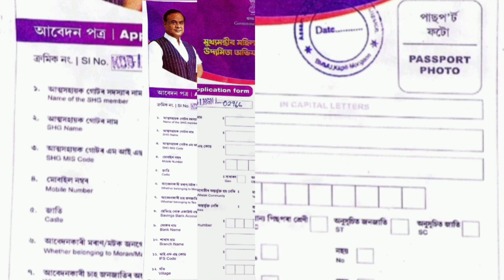মহিলা উদ্যমিতা আঁচনিৰ 10,000 টকাটো লৈ মুখ্যমন্ত্ৰীৰ বৃহৎ ডাঙৰ ঘোষণা কোনে কোনে পাব কোনে কোনে নাপাব ?😱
😱 মুখ্যমন্ত্ৰীৰ ঘোষণা ১৫ তাৰিখে বেংকত সোমাব মহিলা উদ্যমিতা আঁচনিৰ ধন mohilaudyamita#10000

3 তাৰিখে বেংকত সোমাব মহিলা উদ্যমিত আঁচনিৰ ধন _ মুখ্যমন্ত্ৰীৰ বৃহৎ ঘোষনা 😱👍

cmaaa.assam.gov.in new update

কোন মাহত বেংকত সোমাব উদ্যমিতা আঁচনিৰ ধন- মুখ্যমন্ত্ৰীৰ ঘোষণা// lakhpati baidew Asoni 10,000 Benifit

বৃহৎ ঘোষনা: লাখপতি বাইদেউৰ কেতিয়া লাভ পইচা

অসমৰ মুখ্যমন্ত্ৰীৰ বৃহৎ ঘোষনা লাখপতি বাইদেউৰ পইচা কেতিয়া লাভ কৰিব

self help group new update/গোটত থকা মহিলা সকলে কৰিব লাগিব NPCI LINK🔥নহলে নাপাব10,000 গছ ৰুপনৰ টকাটো

Selp Help Group New Update 🔥 গোটত থকা মহিলা সকলে কৰিব লাগিব NPCI LINK//নকৰিলে নাপাব 10 হাজাৰ টকাshg

cmo assam
 #১০ হাজাৰ পাবলৈ হ'লে মহিলা সকলে interview দিব লাগিব
লাখপতি বাইদেউ লিষ্ট ওলালে অসম লাইভ

Keyboard.
mukhyamantri mahila udyamita abhiyan form fill up,mukhyamantri mahila udyamita asoni,
মুখ্য মন্ত্ৰী মহিলা উদ্যমিতা আঁচনিৰ লগত জড়িত থকা নিৰ্দেশাৱলী,
মহিলা উদ্যমিতা আঁচনিৰ buiesness planform কেনেকৈ download কৰিব,
assam cm new scheme 2024,
new scheme for womens assam,
himanta biswa sharma new scheme 2024
লাখপতি বাইদেউ
Lakhpoti baidew
lakhpoti amount
lakhpoti baidew amount
Lakhpati baidew
Lakhpoti baidew scheme amount
লাখপতি বাইদেউ টকা সোমাইগল,
লাখপতি বাইদেউ আচনি,
লাখপতি বাইদেউ খণ্ড2,
লাখপতি আইদেউ আচনি,
অসম লাইভ ২৪,
assam live অসম লাইভ,
হিমন্ত লাইভ 37টা ঘোষণা,
গাঁৱত কৰিব পৰা ব্যৱসায়,
ব্যৱসায় কৰোঁতে কি কি মন দিব,
ৰাহুল প্ৰধানমন্ত্ৰী ফাইনেল,
মহিলা উদ্যমিতা আঁচনি ২০২৪ অসম,
lakhpati,khobor axomor,
amrit biksjya andolan,
malila udyamita,gaonrjibon,
mahila,
lakhpati baideo
মহিলা উদ্যমিতা আঁচনিৰ আবেদন,
govt toilate new list,
how to check govt toilate new list,
govt toilate payment list check,
assam tech help,
mahila udyamita annexure 2 form fillup,
mukhyamantri mahila udyamita annexure form fill up,
how to form fill up annexure 2,
mmua annexure form,
shg group,self help group loan,
selp help group important update,
self help group kya hai,
self help group business
selp help group npci link,
selp help group breaking news,
explain self help group,
self help group in india,
assam self help group online,
self help group assam,
self help group kiya he,
what is self help group,
self halp group,
what is self help group in hindi
self help group,
bank of baroda npci mapping,
npci mapping,
npci mapping to bank account,
what is self help group in india,
npci mapping form,
npci maping in kannada,
post office bank account npci mapping online,
aadhar bank mapping kannada,

মই আপোনালোকক কেনেকৈ  লাখপতি বাইদেউৰ কেতিয়া পইচা লাভ কৰিব পাৰিব তাৰ বিষয়ে কৈছোঁ l
Amon Das